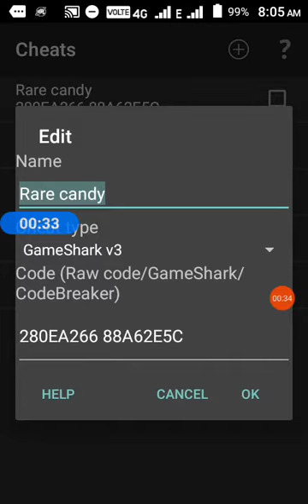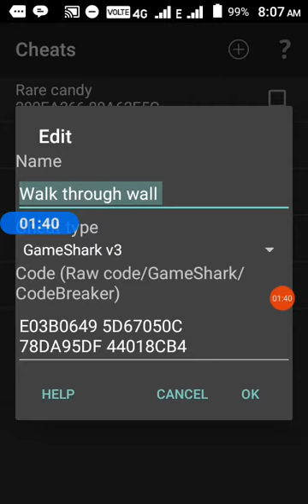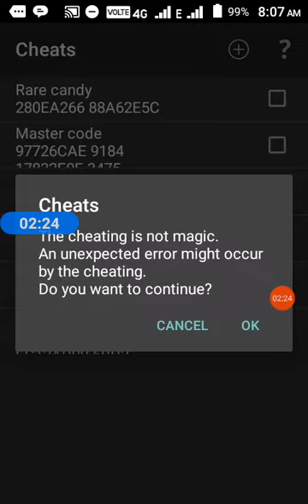Pokemon onyx blue final cheats